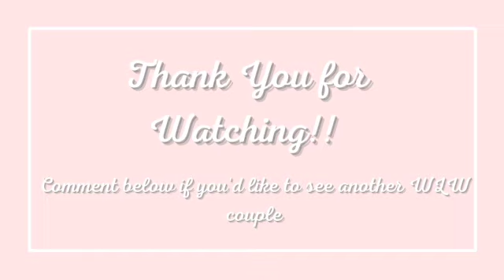Station 19 Season 3 Marina Part 9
Maya Bishop & Carina DeLuca